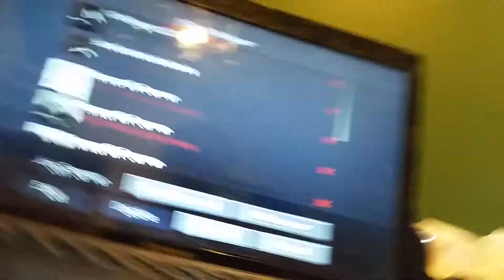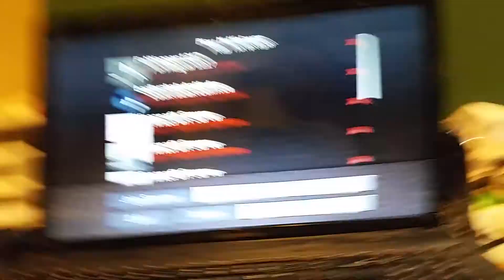THE SERVER ADDRESS